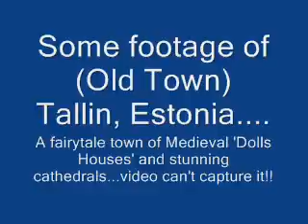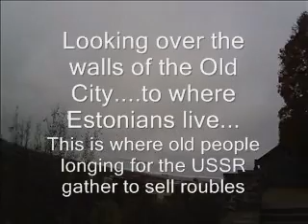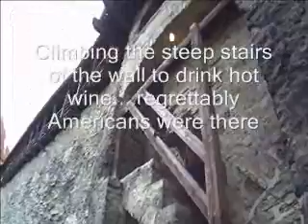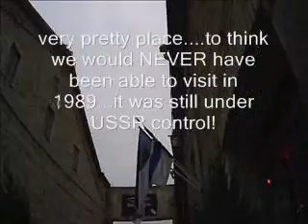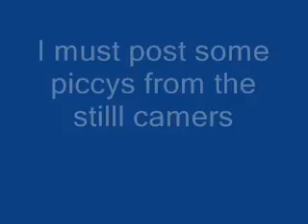TALLIN, ESTONIA 2016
Some vision from the spy Cam in Tallin ESTONIA